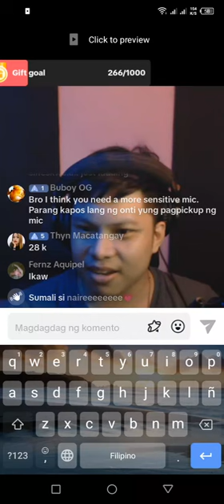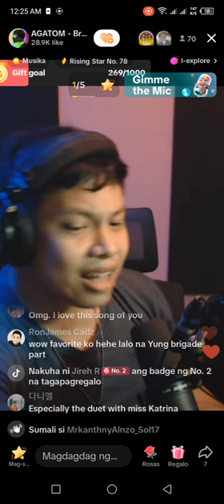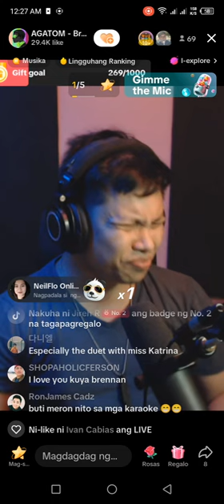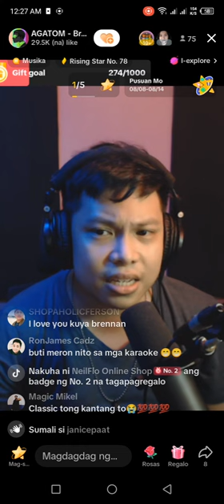Ikaw - Brenan Espartinez (Live)